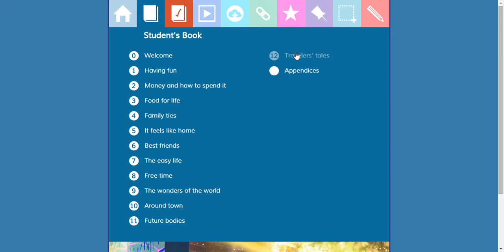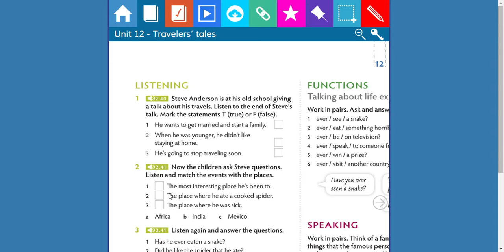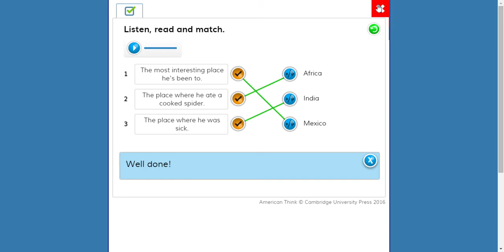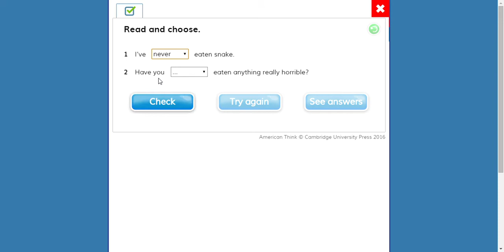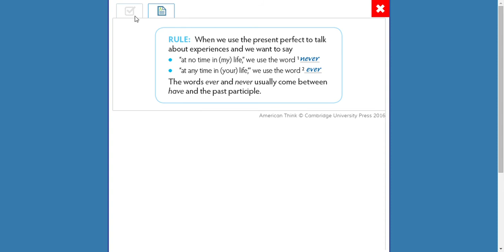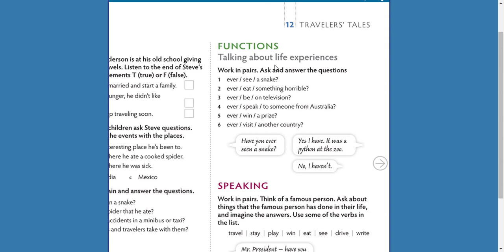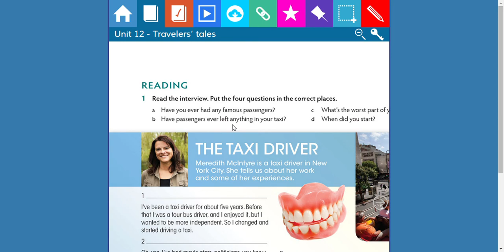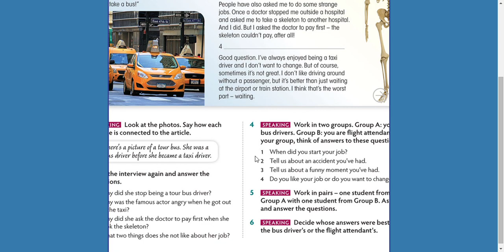LESSON 20 AMERICAN THINK BOOK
TACHER ALAN LUCERO